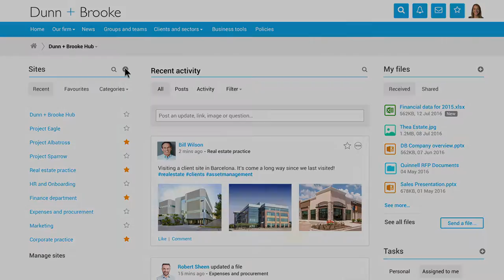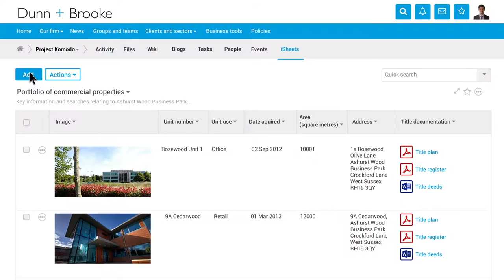Collaborate4 from High Q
A short presentation of what Collaborate4 from High Q can help you achieve.